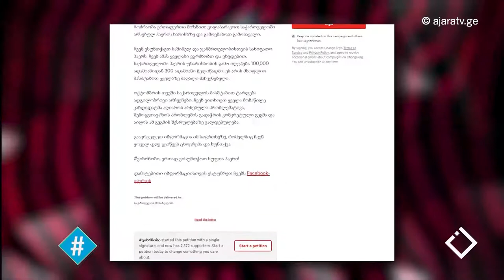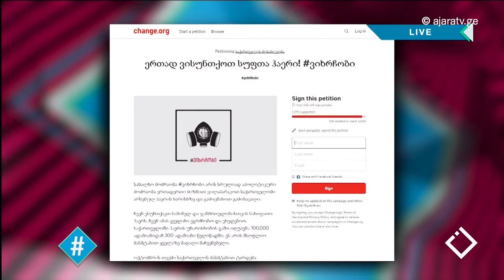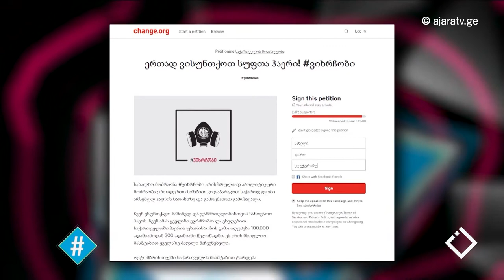ვიხრჩობი / დავით გიორგაძე / ჰეშთეგი / Hashtag